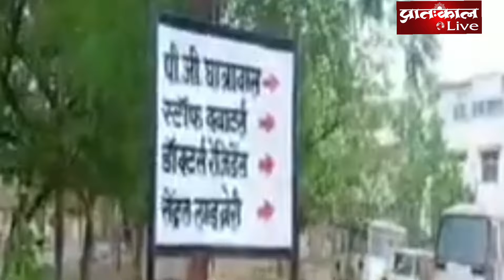NEET Paper Leak: क्या है NEET पेपर लीक का झालावाड़ कनेक्शन,10 स्टूडेंट्स गिरफ्तार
दिल्ली और मुंबई पुलिस की क्राइम ब्रांच टीम ने झालावाड़ मेडिकल कॉलेज के 10 छात्रों को गिरफ्तार किया है, 15 लाख के बदले डमी कैंडिडेट बन दिया एग्जाम